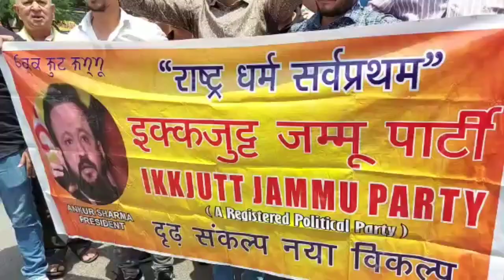Protest IkkJutt Jammu Party Protest against the Yesterday Episode held at GGM Science College Jammu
Ikk Jutt Jammu Party Protest against the Yesterday Episode held at GGM Science College Jammu.